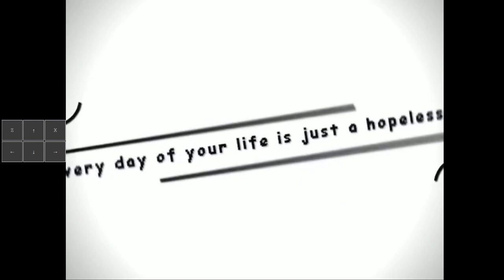Chaotic Time Trio Phase 3 dlw | Undertale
VERY GOOD COOL NEW HARDEST. The potion sickness is a very cool healing mechanic. Great music. Thats more than 3 sans'
153 attempts.